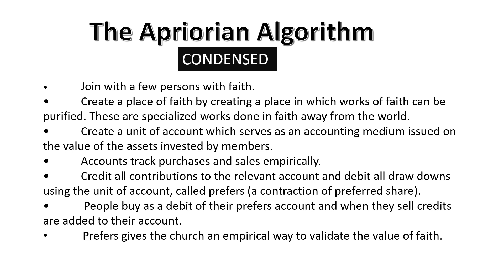The Necessary Truth That Changes Everything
The World has only one necessary truth, a truth. The necessary truth is one that cannot be denied, refuted or defeated. Unlike logical truths that are tautological and are true only because they are true by definition, the necessary truth is moral in construction. The necessary truth is true because it is a moral principle that our very nature rebels against denying.